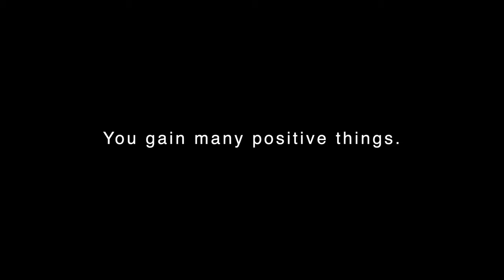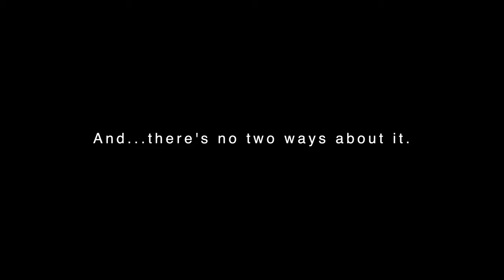Bernese Mountain Dogs Don't Know The Meaning Of Personal Space - 2020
Berners are affectionate pups...but, don't expect them to respect your personal space bubble. No need to worry though, as cute as they are...you likely won't care! Who doesn't love a couple of 80 pound lap dogs?!